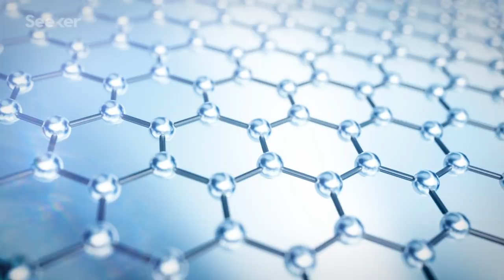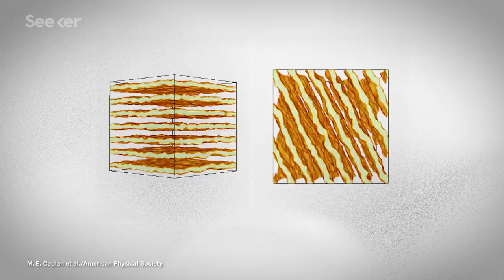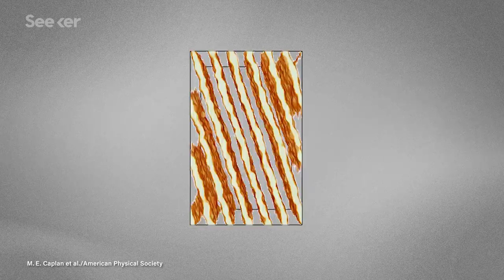We May Have Just Found the Strongest Material in the Universe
Underneath the crust of spinning neutron stars, there’s a material that is not only strong, but looks like pasta? Nuclear pasta to be exact. Here’s what else scientists know.

The Elasticity of Nuclear Pasta
“The breaking strain of materials in neutron star (NS) crusts are relevant for a variety of electromagnetic and gravitational wave phenomena. Crust breaking may occur in magnetar outbursts, resonant crust shattering in NS mergers, and in the starquake model for pulsar glitches. Likewise, the shear modulus of crust matter may affect the oscillation frequency of magnetar flares, the damping of r-modes, and determine the height and lifetime of mountains on a NS.”

Nuclear Pasta In Neutron Stars May Be The Strongest Material In The Universe
“About a kilometer below the surface of a neutron star, atomic nuclei are squeezed together so close that they merge into clumps of nuclear matter, a dense mixture of neutrons and protons. These as-yet theoretical clumps are thought to be shaped like blobs, tubes or sheets, and are named after their noodle look-alikes, including gnocchi, spaghetti and lasagna.”

“Continuous gravitational waves are produced by a single spinning massive object, like an extremely dense star called a neutron star. Any bumps or imperfections in the spherical shape of this star will generate gravitational waves as the star spins.”